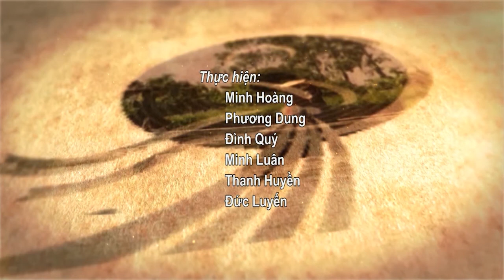Làng Quan họ Hữu Chấp - Phần 2 (Văn hóa Quan họ số 79 - 4.10.2020)